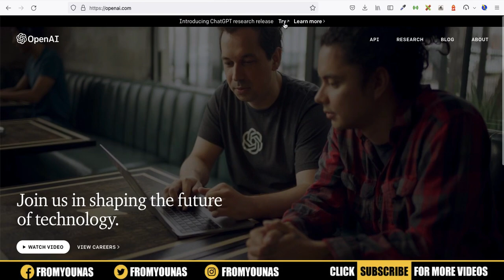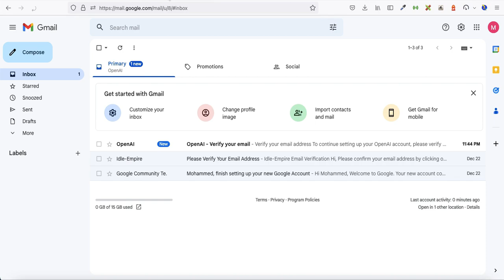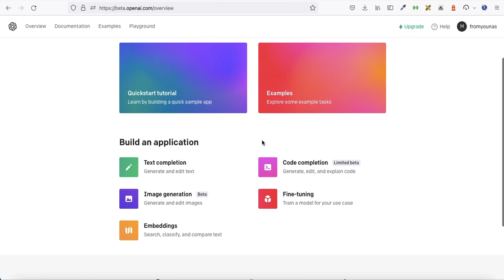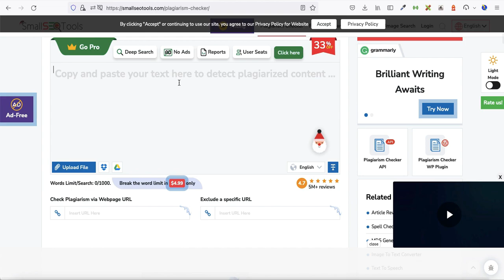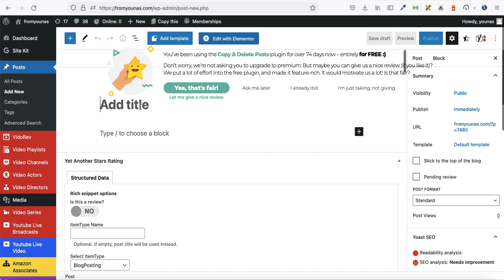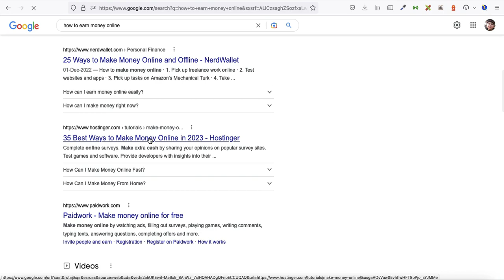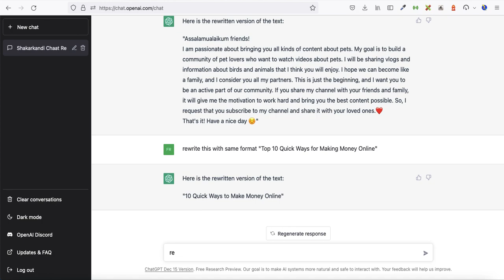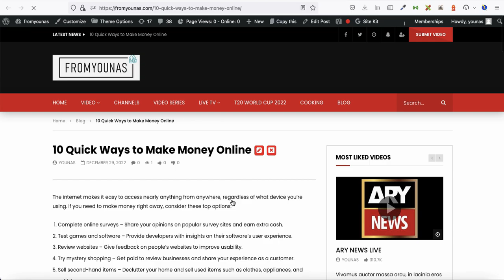Earn $100/Rs.22700 daily from CHAT GPT | WITH PROOF in 10 MINUTES | Real Copy Paste Work by CHATGPT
Welcome to the fromyounas channel. In this video, we will discuss the chat gpt feature and how it can help you make money online.

Welcome to this video about ChatGPT, the record-breaking AI tool that gained a million users in no time. In this video, I will introduce you to ChatGPT and show you how to use it to earn money online. With over 12 years of experience in the online technical field, I will share my expertise to help you learn about online earning and making money without any investment. Make sure to watch the entire video to get the most out of it.
Mohammad Younas

Generative Pre-training Transformer." It is a type of artificial intelligence (AI) model that uses machine learning techniques to generate human-like text. It works by analyzing a large dataset of text and using that information to make predictions about what words or phrases might come next in a given context. The GPT model can then generate new text based on those predictions, allowing it to generate coherent and coherent text that is similar to human-written text. Chat GPT refers to the use of GPT specifically for generating text in chat or conversation contexts, such as in chatbots or virtual assistants.

There are several ways you can earn money by using GPT in a chat or conversation context:

1.    Develop and sell chatbots: Chatbots are computer programs designed to simulate conversation with human users. You can develop chatbots using GPT and sell them to businesses or individuals who need automated chat functionality for their websites or apps.

2.    Provide chatbot or virtual assistant services: If you have expertise in chatbot or virtual assistant development, you can offer your services to businesses or individuals who need assistance in building or managing these types of systems.

3.    Offer chatbot training: You can also offer training or consulting services to businesses or individuals who want to learn how to develop and use chatbots effectively.

4.    Create and sell chatbot content: You can also create and sell pre-written chatbot scripts or content that businesses or individuals can use to populate their chatbots.

5.    Offer chatbot marketing services: If you have expertise in marketing and social media, you can offer your services to businesses or individuals who want to use chatbots to market their products or services.

It is not possible to earn money through real copy paste work using GPT (Generative Pre-training Transformer). GPT is a type of artificial intelligence (AI) model that generates human-like text, but it is not designed for copy pasting or data entry work. To earn money through copy paste work, you may need to look for opportunities in data entry or transcription, which involve manually transferring information from one source to another. These types of jobs may be available through online job boards or freelance platforms. It is important to be cautious when seeking work online, as there are many scams and fraudulent opportunities that claim to offer easy money through copy paste work. It is always a good idea to research any potential employer or opportunity thoroughly before accepting a job or providing any personal information.